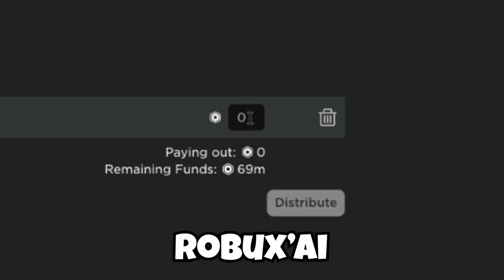KODĖL AŠ ŽUDAU VAIKUS?... (Roblox)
ką aš padariau...

🔥Dažniausiai užduodami klausimai🔥
Kiek man metų? ➜ 14.
Su kokia programa montuoju/editinu? ➜ Adobe Premiere Pro.
Koks mano vardas? ➜ Tomas.
Su kokia programa darau thumbnailus? ➜ Adobe Photoshop.
Su kuo filmuoji telefono ekraną? ➜ AZ Screen Recorder.